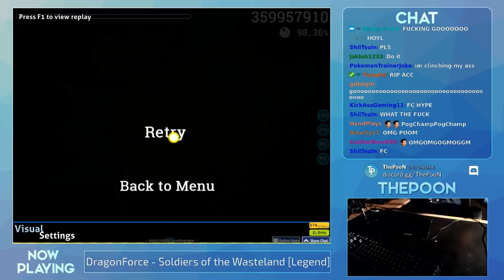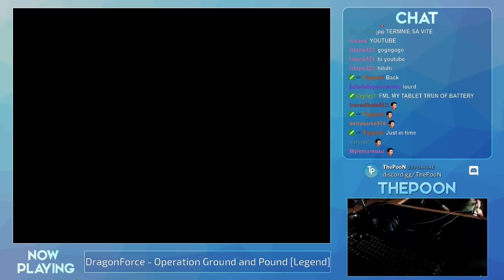ThePooN's Choke Reactions